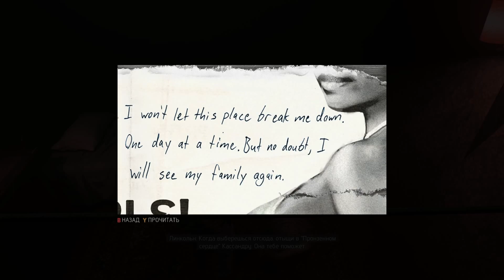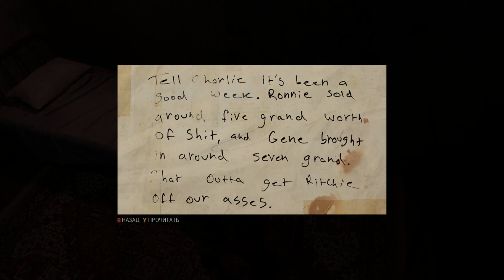Mafia 3 part 5 Это мой блэк джек и мои ш....